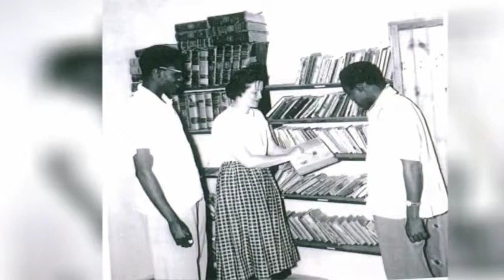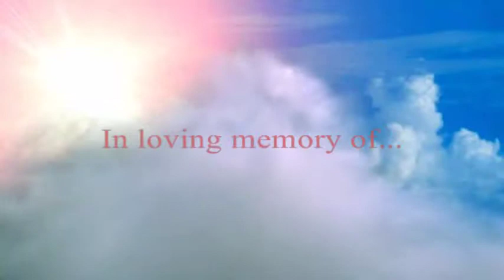Margaret Dayhoff Memorial Slideshow